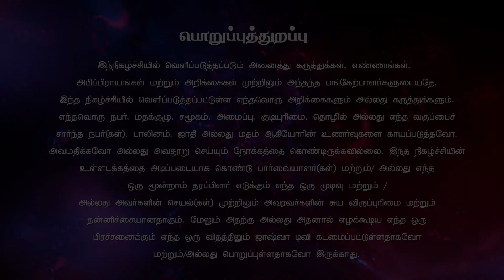நம்மோடிருக்கும் நாயகர் | Sis. ஜான்ஸி லதா | Sis. Latha | மனம் புதிதாகும் நேரம்